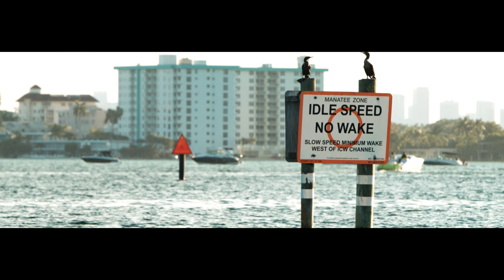Greenline 39 - The Ultimate Fusion of Sophistication, Innovation & Environmental Consciousness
With a design that exudes style and elegance, the Greenline 39 is a true masterpiece of modern engineering. The yacht’s spacious and comfortable interior is designed with both style and functionality in mind, offering plenty of natural light and stunning views of the water.

Thanks to its advanced hybrid propulsion system, the Greenline 39 delivers unparalleled eco-friendly performance that is both silent and efficient.